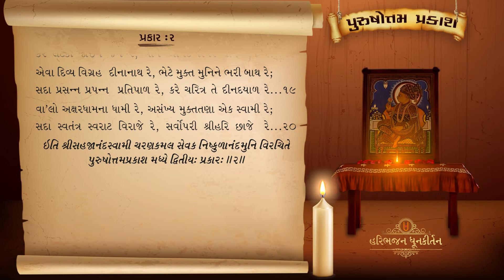Purushottam Prakash | Prakar - 2 | Shree Nishkulanand Kavya | Hasmukhbhai Patadiya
Hasmukhbhai Patadiya's Voice Kirtan, Bhakti Bhajan, Prabhatiya, Dhun, Prayer, Hari Bhajan, Dhun-Kirtan, Lagnageet, Harivar Lagnageet Kirtan, Kag Vani Kirtan, Nishkulanand kavya, Purushotam Prakash, Bhajan Geet, best Prabhatiya ever in Swaminarayan Sampraday.

Purushotam Prakash
Singer: Hasmukhbhai Patadiya
Writer: Sadguru Shree Nishkulanand Swami